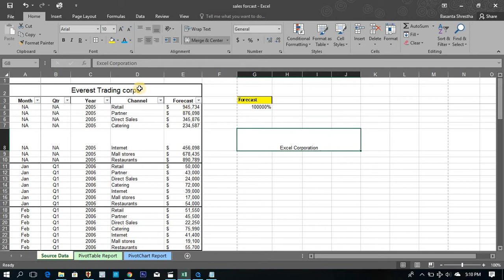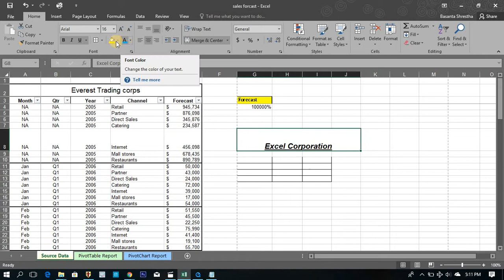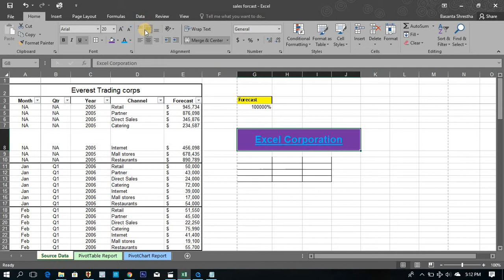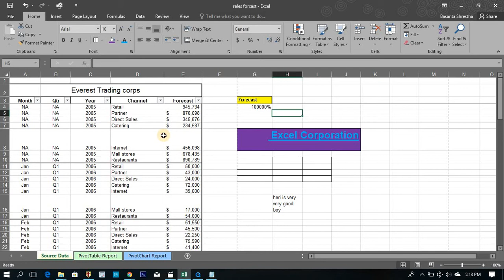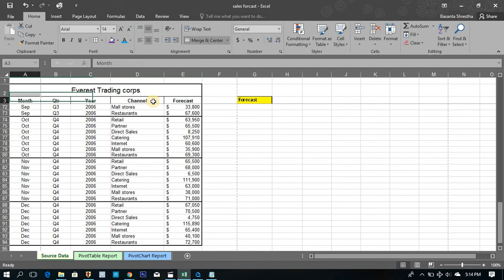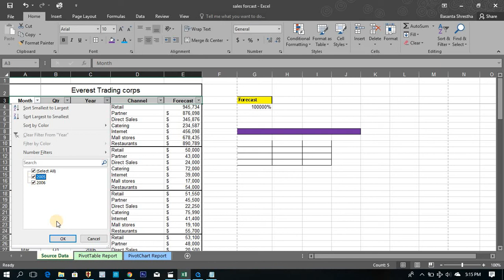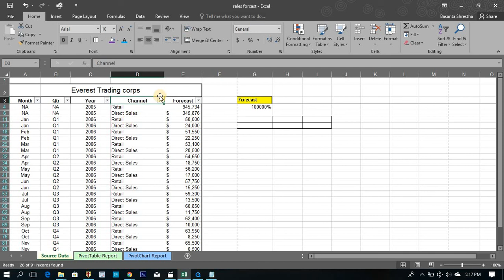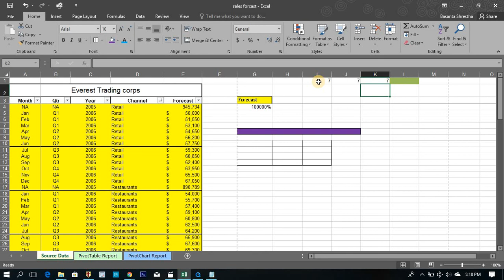Excel Tutorial in Nepali _ Formatting and filter eq 3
In this chapter, we will learn how to change & edit data format in excel and use of filter
यस अध्यायमा हामी कसरी Excel मा सम्पादन डाटा ढाँचा परिवर्तन र फिल्टर प्रयोग सिक्न हुनेछ